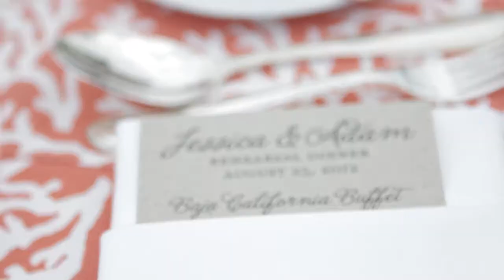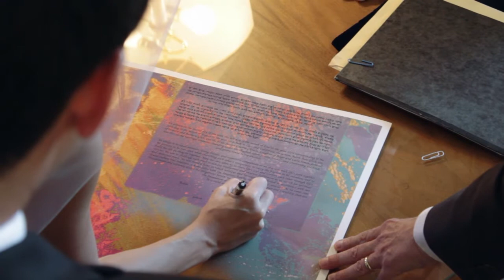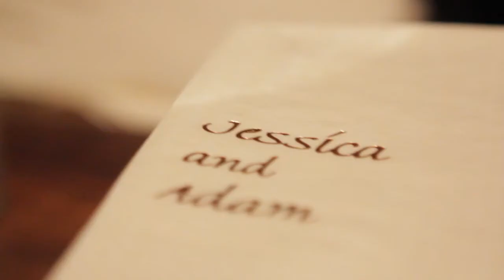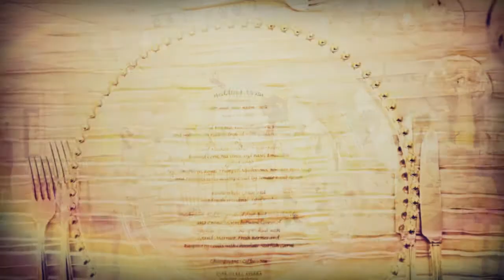Jessica and Adam Glick Extended Trailer by Moth to Flame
Moth to Flame PRESENTS
JESSICA & ADAM Glick's Wedding